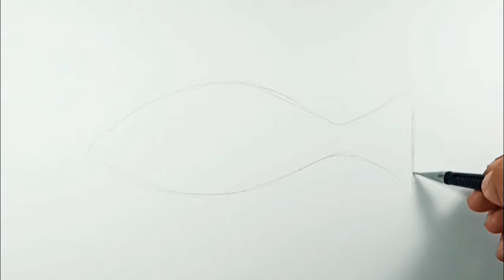How to draw Halibut